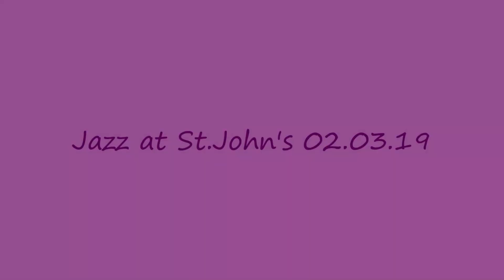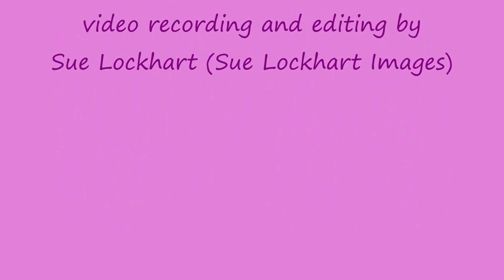CEBS Quartet at St.John's 02.03.19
Featuring the CEBS Quartet - Ben Castle (saxophone and clarinet), Mark Edwards (piano and keyboards), Darren Beckett (drums) and Arnie Somogyi (double bass) during their short debut tour. All renowned and international musicians in their own right.